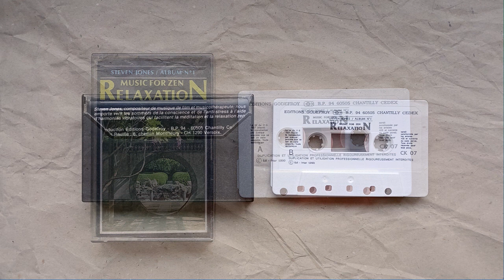Steven Jones ~ Music for Zen Relaxation (1990) • [cs rip] • [new age / ambient]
00:00 Side A
20:02 Side B

continuing my search for cassettes from Editions Godefroy i found this one, the first of a series of three albums by Stephen Jones, one of whose albums i already posted. the content turned out to be somewhat unexpected, since there's nothing Zen here, and it’s also difficult to call this music relaxing - there are a lot of pleasant harmonies, but they create a rather melancholic mood. plus, throughout the entire length of the tape, the author cannot calm down and stop inflating the plot. overall it’s interesting, but I can’t relax to it. maybe you can ☺️